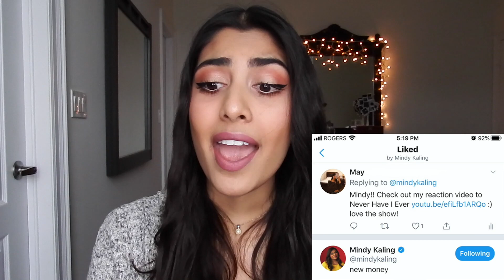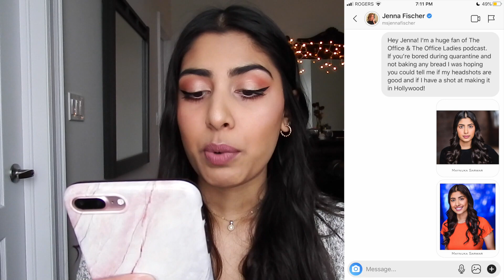I DM'd 30 CELEBRITIES MY HEAD SHOTS & DEMO REEL... & asked them if I'll make it to Hollywood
Hi everyone, here is my new video. I DM'd 30 actors and actresses my head shots and demo reel and asked them if I'd make it in Hollywood!

I hope you enjoyed it. See you in my next video!